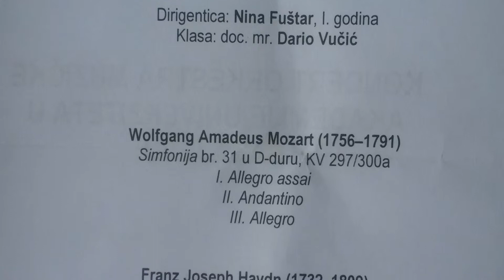KONCERT ORKESTRA MUZIČKE AKADEMIJE UNIVERZITETA U SARAJEVU